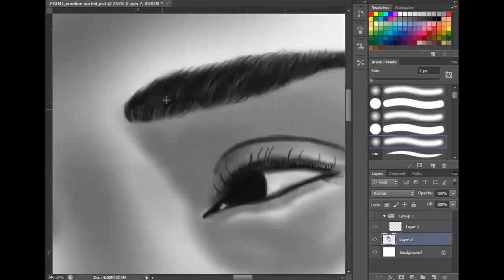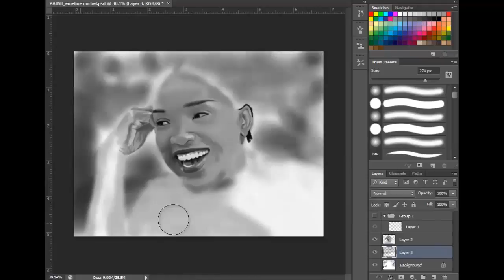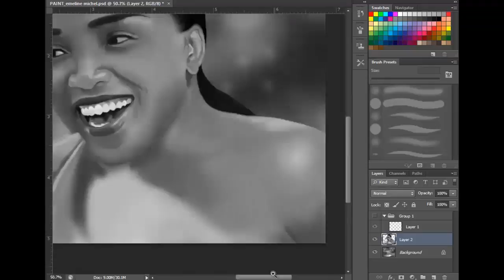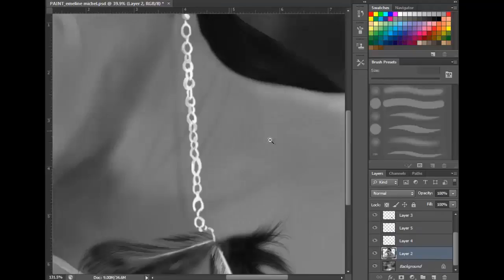Emeline Michel mesi lavi-Speed Painting (photoshop) haitigraphic-AttractiveConception-2015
This portrait of Emeline Michel was Powered by Michael Ambroise. He is a Digital Painter, Graphic Designer and Art Director at attractiveConception. Supported by Carlens Ambroise and htkodzone